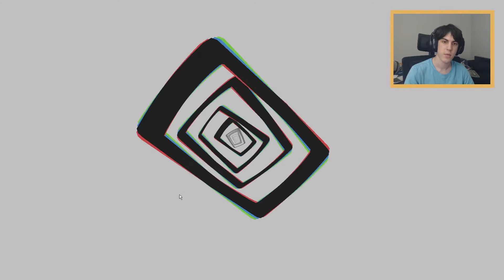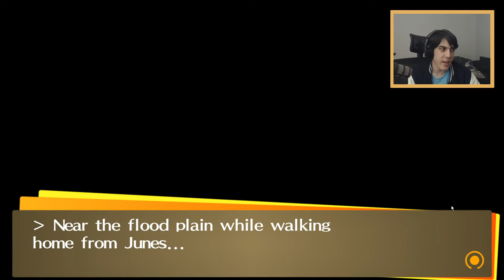Persona 4: Golden - First Playthrough - Episode 3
We're doing some REAL fighting now, finally into the combat of the game. And the story is getting juicy and worrying.